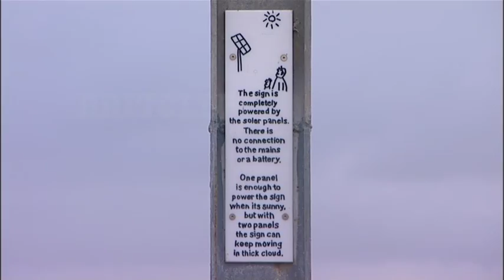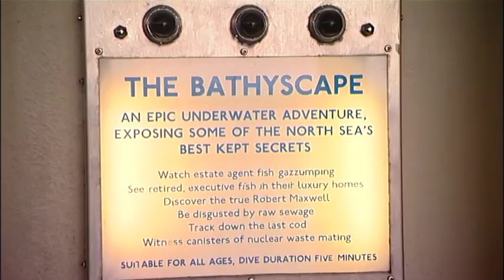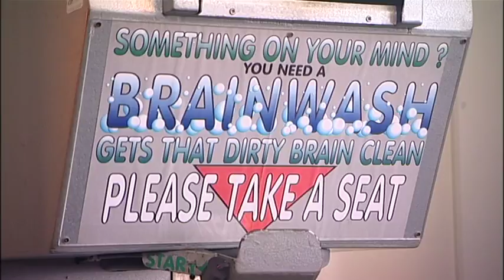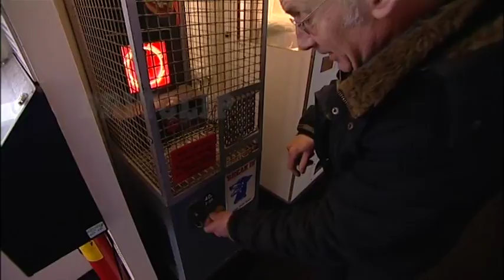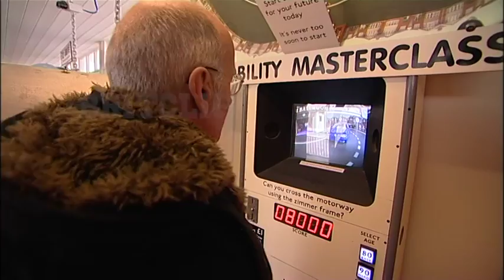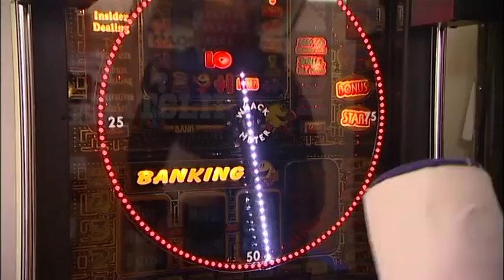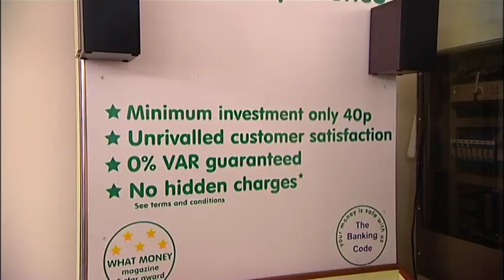Inventor extraordinaire -Tim Hunkin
Tim Hunkin is an innovative English engineer, cartoonist, writer, artist and should be a national treasure.

He is an engineer, inventor, TV presenter, and creator of some oddly captivating public works of art. Hunkin devotes much of his time to making surreal homemade slot machines for his unusual arcade on Southwold Pier called Under the Pier Show, including the Whack a Banker game

He is best known for creating the Channel Four television series The Secret Life of Machines, in which he explains the workings and history of various household devices. He has also created museum exhibits for institutions across the UK and designed numerous public engineering works, chiefly for entertainment.

Hunkin's works are distinctive, often recognizable by his unique style of paper-mâché sculpture (made from unpainted newsprint), his pen and ink cartoons, and his offbeat sense of humor​.

His "Under the Pier Show"  is installed on Southward Pier in Suffolk, England.

Tim has his own wonderful YouTube channel which is just wonderful - Please check it out.

These are the rushes from the day's shoot.